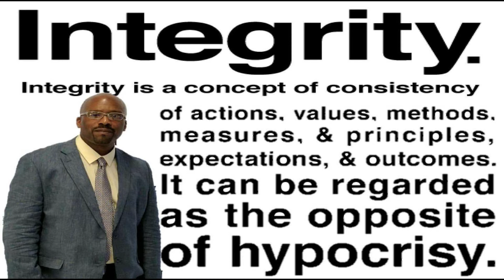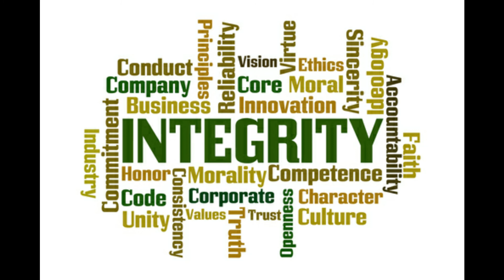WHAT IS INTEGRITY?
DEFY VIDEO CREATION